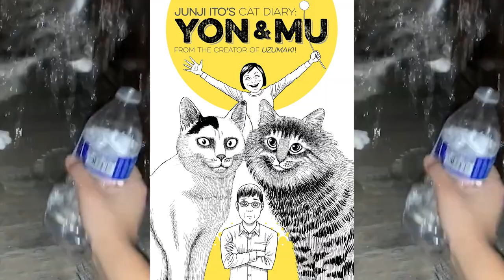How to Survive Junji Ito: Part 1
Today I dive into the horror stories of Junji Ito, and attempt to come out on top. Ill be sharing my survival expertise with you today, so please enjoy.

00:00 Intro
00:46 Long Dream
01:50 The Window Next Door
02:50 Hellstar Remina
03:42 The Fault in our Amigara
04:30 Dissolving Beauty
05:25 Junji Ito's Cat Diary
05:45 The Thing that Drifted Ashore
07:03 Outro